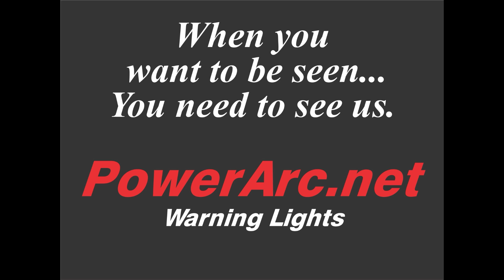Ch51 Chicago Riots, 1968